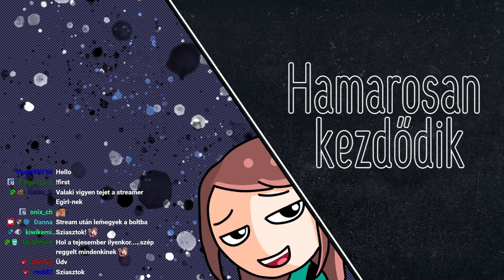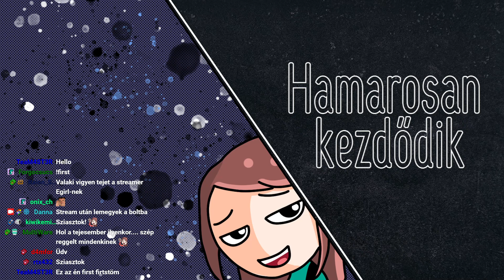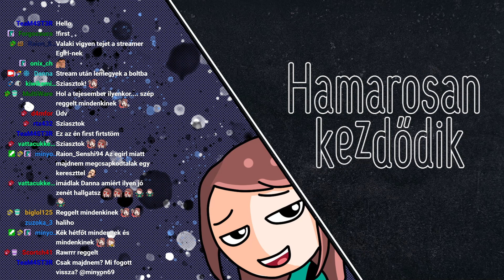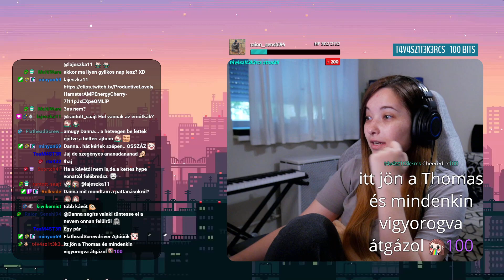az ítélet... banán /2021. Jún. 07./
Streamben történt: 2021. Jún. 07.